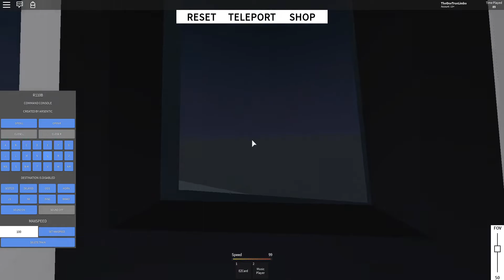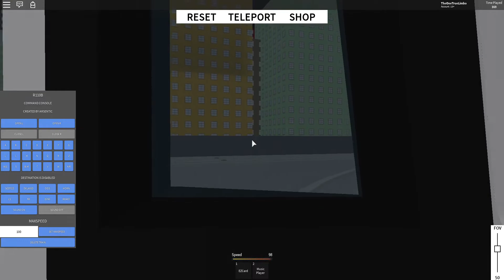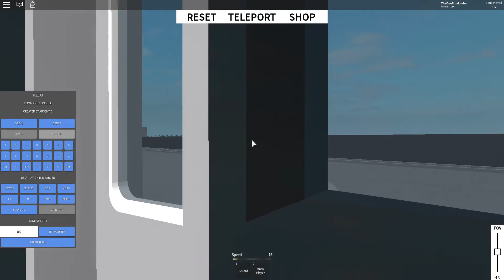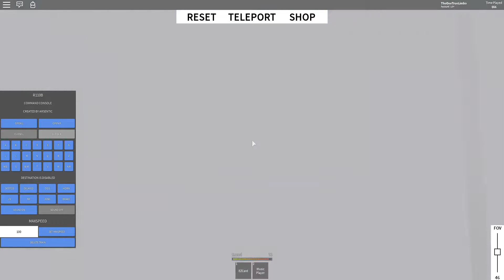R110B • Subway Testing Remastered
Here, we publicly drive an in-service R110B in Subway Testing Remastered. The gamepass costs 45 R$.